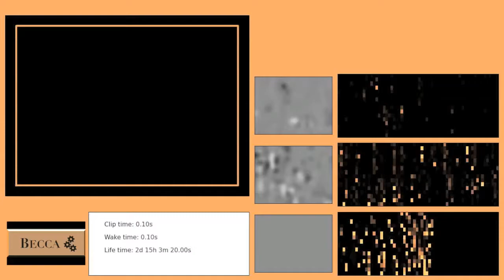BECCA watches the X-men and Bruce Lee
BECCA, a general machine learning algorithm, watched clips from X-men, The Fast and the Furious, and Enter the Dragon. It created a hierarchy of spatio-temporal features and used them to interpret what it saw.